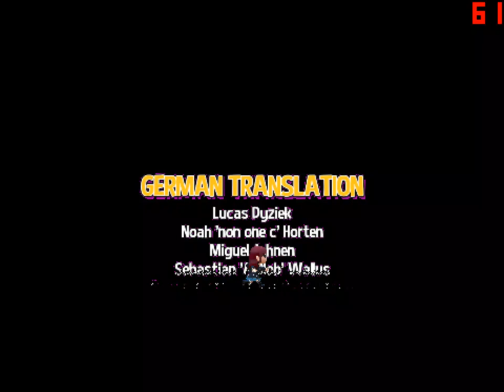HatinTimeGame (End?) 2024 06 30 10 27 34 533